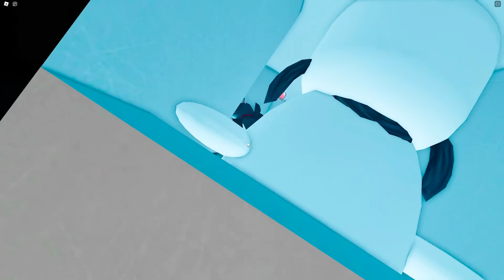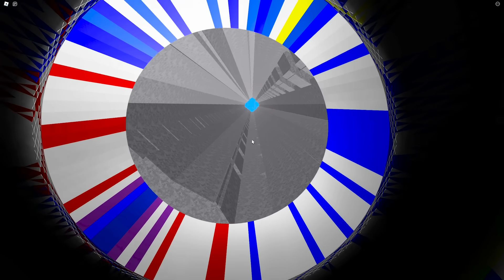LOKIS ROBOZINHO LEGAL | Roblox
Hoje veremos o Lokis robozinho legal.